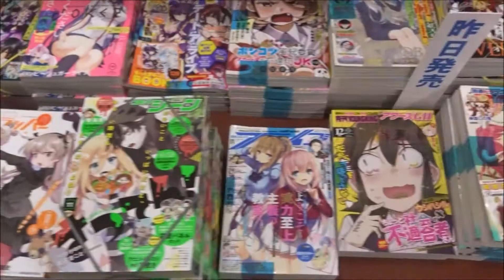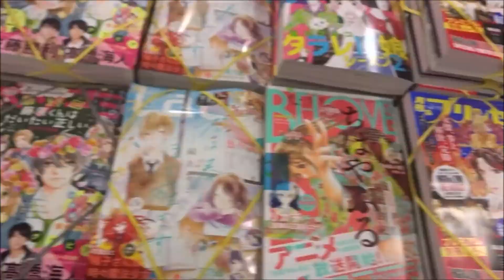漫画ゴラクスペシャル 2019年 No 60「江戸前の旬外伝 ウオバカ！！！」【日本文芸社】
500万回再生達成
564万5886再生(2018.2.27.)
3年間で動画1万本
Hiroshima Prefecture
Itsukushima Shrine
 毎日投稿
広島youtuber
次世代 youtuber
１日10万回再生
１００万回以上再生されている動画、チャンネル